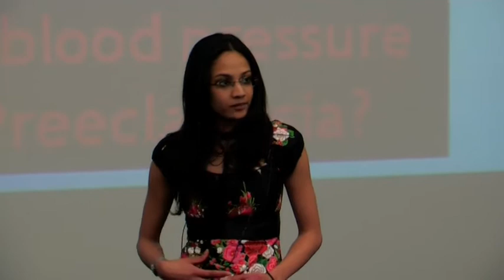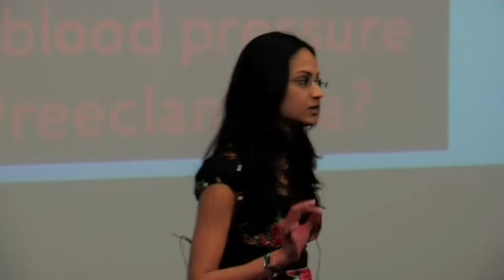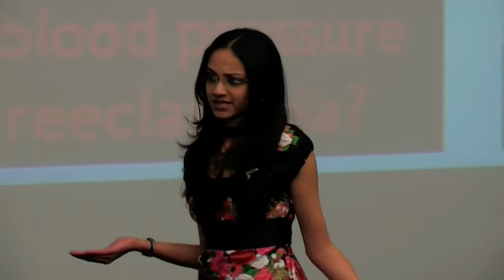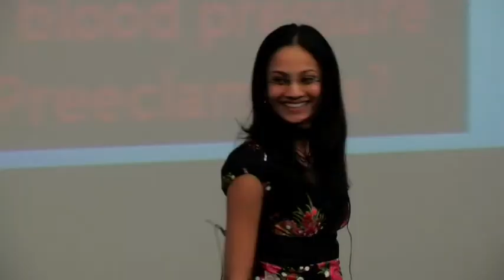Priyadarshini Pantham - 3 Minute Thesis 2010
Three Minute Thesis at The University of Auckland:
This year, The University of Auckland competition was structured in heats with a University final, and The University of Queensland hosted the inaugural Trans-Tasman competition.
The presentations were judged by a panel of three. In a 'Thesis Idol' style set-up, the judges commented on the quality of the presentations. Each heat was judged by three people including faculty academics and communications experts.
The entrants were judged on the following criteria:
1. Communication style
Was the thesis topic and its significance communicated in language appropriate to an intelligent but non-specialist audience?
2. Comprehension
Did the presentation help the audience understand the research?
3. Engagement
Did the oration make the audience want to know more?